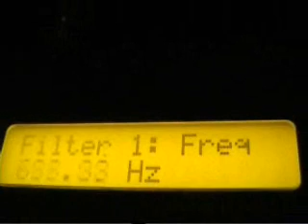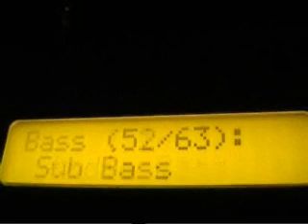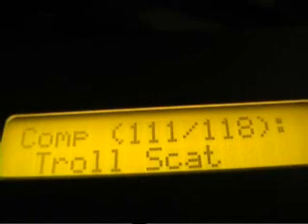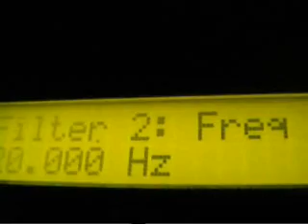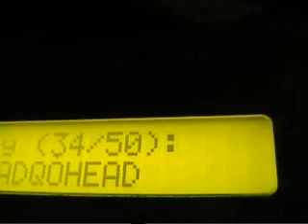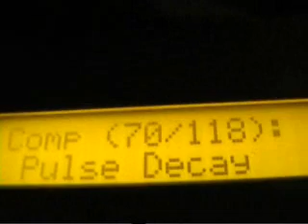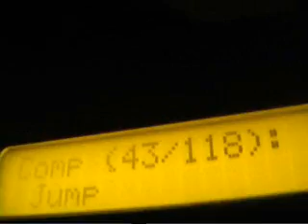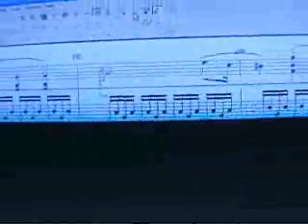Midi Demo: Moonlight Sonata on Alesis Micron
I used the Noteworthy Composer midi composing software to sequence the third movement of Beethoven's Moonlight Sonata into my Alesis Micron. This is just to show off what a synth with midi can do - not meant to sound very pretty, as you can see(/hear?). Keep your finger on your speaker volume...